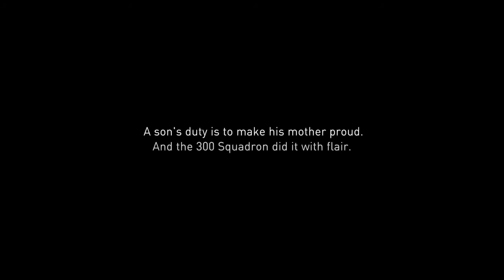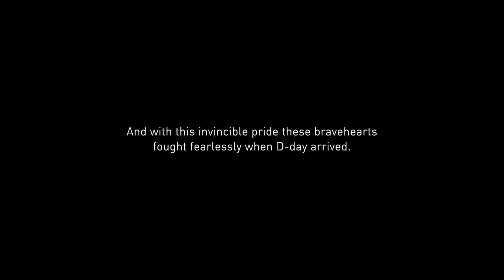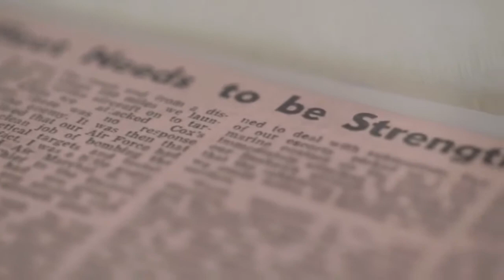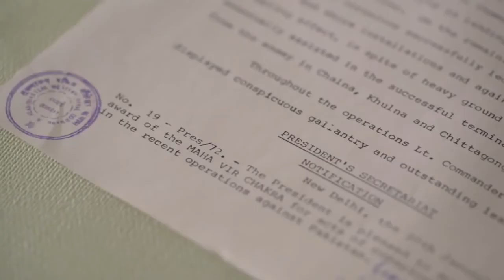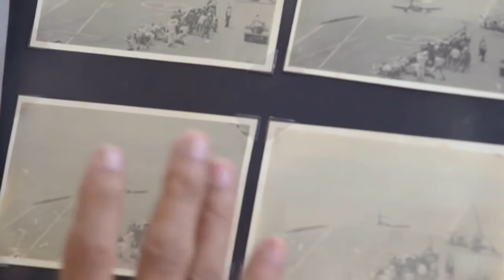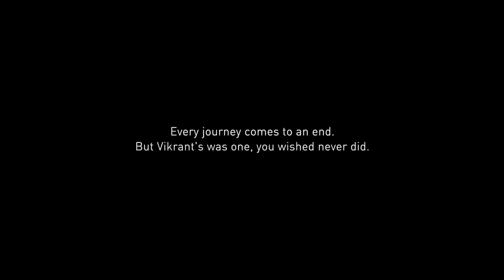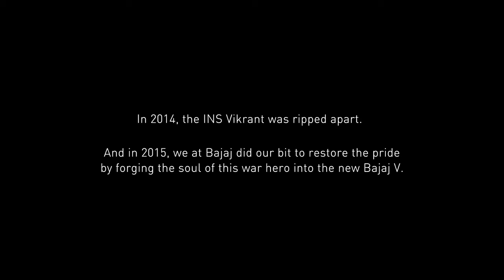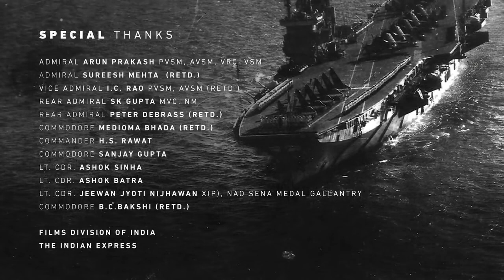Indian Navy INS Vikrant - Everything you need to know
It has been uploaded for Promotional purppose only and property of bajaj.